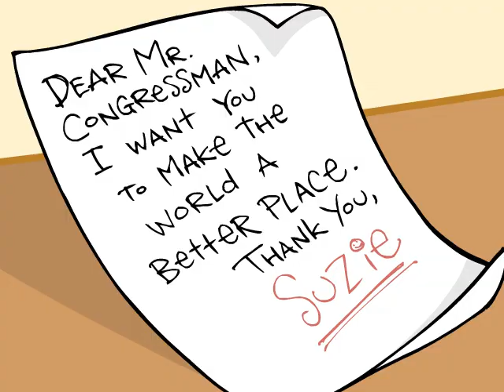Somethingie's Not Right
Little Susie Newsykins is taking a look at Congressional communication in the age of Twitter!  See what you've been missing if you've been writing old fashioned letters to your Congressman.  A Mark Fiore political animation.